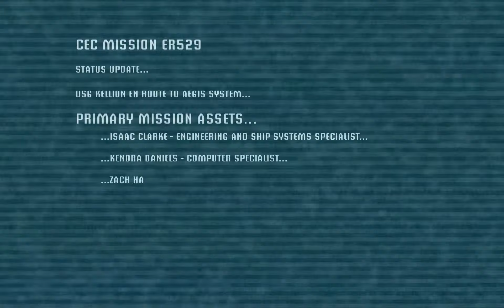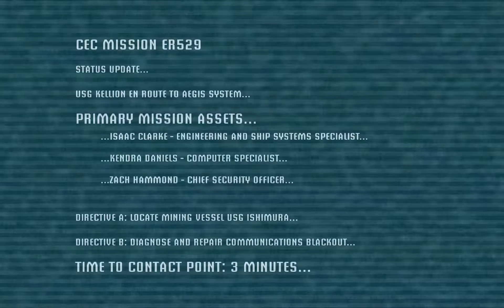Dead Space 1080p - The Beginning Of The Game (SPOILER)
Through this 1080p video you can experience, at high quality, the first 30 minutes of the Dead Space Universe. If you don't like SPOILERS, then, please, don't watch the video and just play the game. But if you didn't play it yet, but need a reason to (or not to), check out this video. It shows pretty much what you can expect from the game. If you are wondering whether or not to buy this game, my recommendation is: yes. I am thoroughly enjoying it and its price is very low now. You can get its sequel, Dead Space 2 as well!